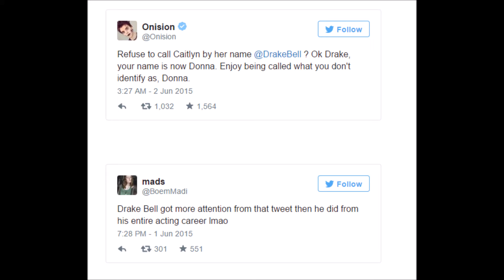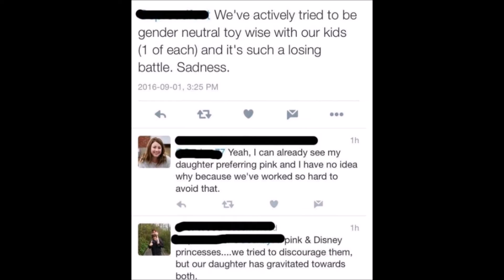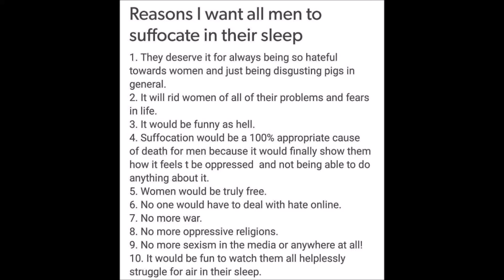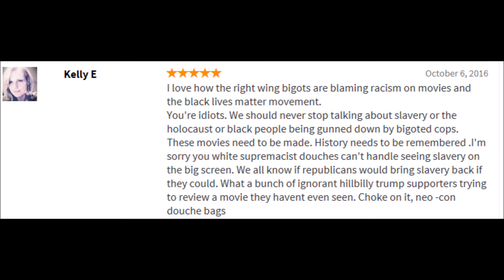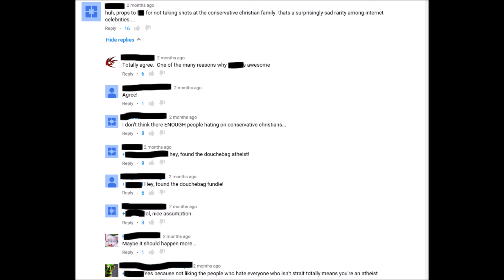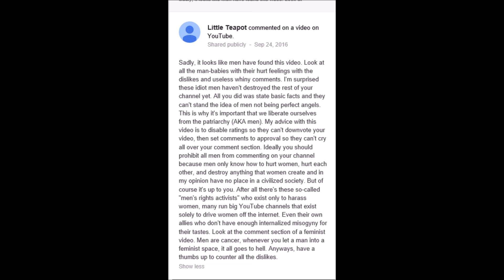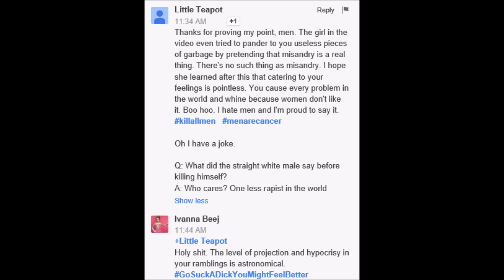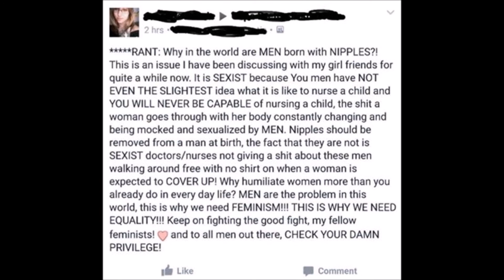Let's all laugh at SJW and feminist comments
I try to go though many SJW and feminist comments before it makes me go completely insane. Warning: Do not try this yourself unless you are brave enough to do so.